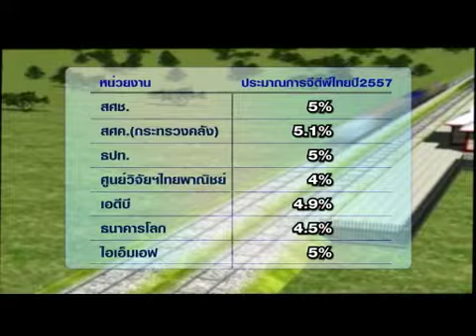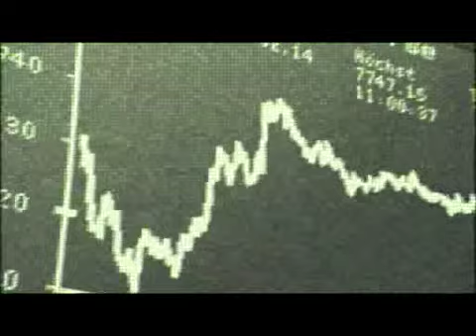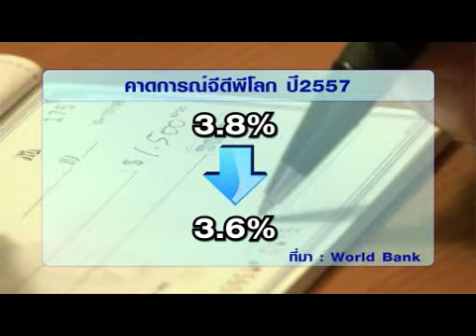VTR Thailand Economic Outlook 2014 Demo 1